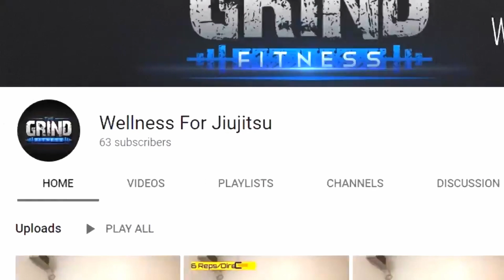Submission Yogi's 30 minute post jiu jitsu yoga sequence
Yoga for after jiu jitsu. Recovery Sunday. Live at 6est with Wellness for Jiu Jitsu. Train hard. Feel good.